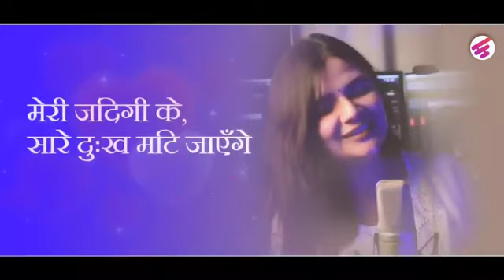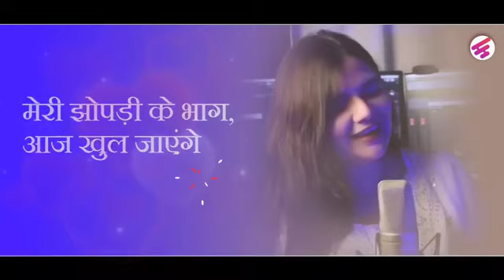January 5, 2024